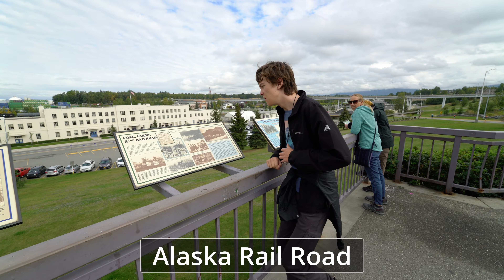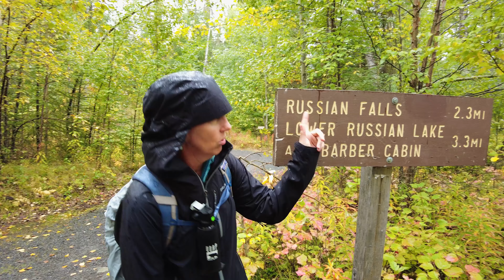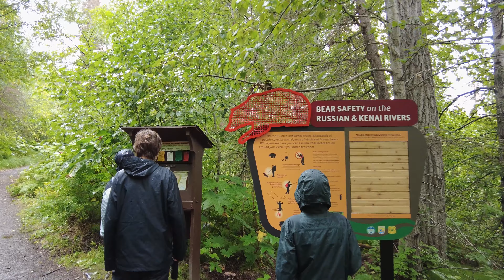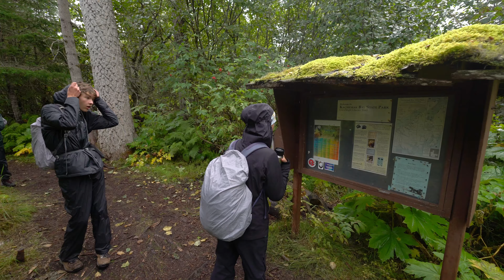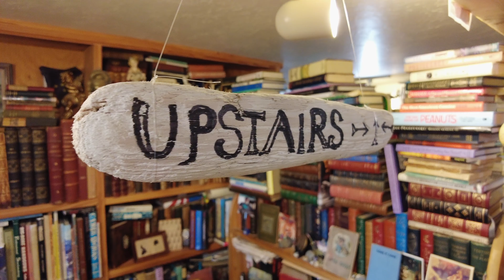Alaska Road Trip - So many Things to Do on Our Alaska Family Travel Destination on Kenai Peninsula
You guys! We have wanted to go to Alaska for literally decades and we finally made it!!! well to at least part of it. It's one of our favorite family travel destinations so far. Alaska is BIG and Alaska road trips can get out of hand fast so we decided to limit our Alaska itinerary to the Kenai Peninsula. Still, it's a big and beautiful place. We've decided to share our journey and experiences with you as an example itinerary to help inspire your own Alaska road trips.
This year, getting rental cars was a challenge but we knew we'd need one to really get to the places we wanted to go. Alaska train tours and railroad tours are an option but we wanted more flexibility and more access to trails.  We arrived in Anchorage and spent a day there touring around before we picked up our car. By delaying a couple days, we saved a boatload of money on that. We then went out to catch the Bore Tide near Girdwood, then on to Seward for a kayaking tour Sunny Cove Kayaking and a glacier tour with Kenai Fjords Tours and hiking the magnificent Exit Glacier in Kenai Fjords National Park. We then made our way over to Homer with a stop at Russian River Falls to look for bears and salmon.
In Homer we did a 6 mile beach walk, wandered around town, and made our way to the Homer Spit. We took a day and a water taxi to venture across the bay to Grewingk Glacier.
We were kindly hosted by Alyeska Resort in Girdwood for two nights as well and we ate great food and did some lovely hiking (see @CityWalks for a walk down the mountain). We spent one day up at Hatcher Pass and finally we spent our last day in gorgeous Matanuska Valley and taking a tour with Salmon Berry Travel and Tours where we got to walk out onto the Matanuska Glacier itself. So beautiful and so fun. The autumn colors were exploding.
We hope you enjoy this account of our Alaska travel and vacation trip. See you again soon.

TimeStamps:
00:49 - start of the Iditarod
01:03 - visiting the Public Lands museum in Anchorage
02:10 - Alaska Railroad overlook
02:15 - Ship Creek looking for salmon
03:00 - Getting ice cream at Wild Scoops
03:31 - Trolly Tour
03:56 - Visiting Bird Creek
04:30 - Bore Tide at Girdwood
05:34 - Hiking Exit Glacier in Kenai Fjords National Park
08:12 - Sea Kayak Tour with Sunny Cove Kayaking
09:34 - Glacier Boat Tour with Kenai Fjords Tours
11:59 - Alaska Sea Life Center
13:31 - Russian Falls Trail
14:53 - Homer Beach Walk from Diamond Creek Trail
17:13 - Grewingk Glacier Lake Hike
20:56 - Our awesome apartment in Homer above Old Inlet Book Shop
21:18 - Alyeska Resort
22:42 - Hatcher Pass
24:21 - Matanuska Glacier Tour with Salmon Berry Travel and Tours

'Like' this video (really helps us out) and we would love to know your thoughts on this in the comments.

TravelingMel (talent) and TravelingFilmmaker (filmmaker) are social media influencers who have dedicated themselves to living a life of full time family travel and worldschooling.  They left their home in Montana to explore the world with their two boys so that they could raise better world citizens and have a few adventures along the way.  We love nature, the outdoors, learning new things in interesting places, and Kiki Riki.